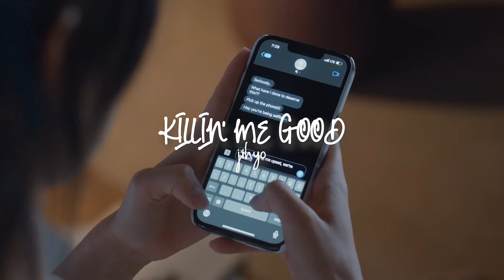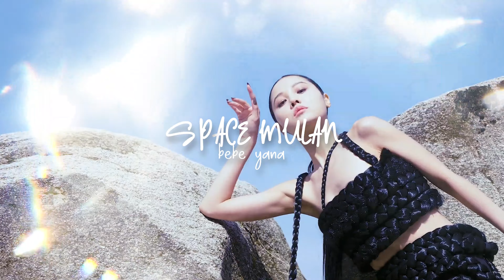kpop songs that serve (required watching)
one thing i love is making playlists, and what better playlist than one where all the songs absolutely serve. each of these tracks have a sprinkle of cunt in them and i want to spread them around so they can get the love they very much deserve! let me know what songs you think ~serve~ in the comments below!!

irene & seulgi red velvet chungha jihyo twice kwon yuri snsd girls’ generation taemin shinee kwon eunbi iz*one izone exo fromis_9 fromis9 sf9 triples lovelution knk (g)i-dle gi-dle gidle le sserafim bts bangtan boys pixy odd eye circle artms loona mijoo lovelyz seohyun yubin wonder girls boa weki meki wjsn cosmic girls kino pentagon kim lip hoshi seventeen hyo hyoyeon yooa oh my girl